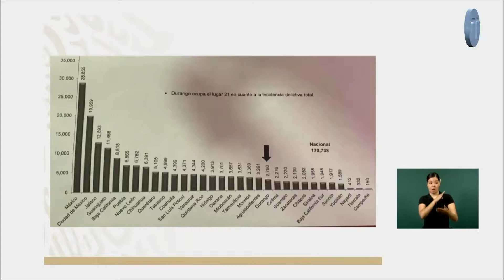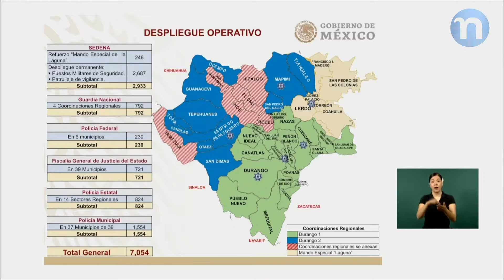En Durango hay una disminución en todos los delitos - Secretario de la Defensa Nacional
El secretario de la Defensa Nacional, Luis Cresencio Sandoval González, dijo en la conferencia mañanera del presidente Andrés Manuel López Obrador que:

“Todas las fuerzas federales y estatales. Ahí ustedes pueden observar, por parte de la Secretaría de la Defensa tenemos personal realizando diferentes actividades en un despliegue en puestos militares de seguridad, patrullajes de vigilancia en el Mando Especial Laguna.”

“La Guardia Nacional con presencia en las cuatro coordinaciones regionales. La Policía Federal también con una presencia en seis municipios del estado, la fiscalía en 39 municipios, la policía estatal en 14 sectores regionales en los que tiene dividido el estado, la policía municipal en 37 de los 39, haciendo un total de efectivos dedicados al ámbito de la seguridad de siete mil 54 elementos que están atendiendo todo el ámbito de la seguridad.”